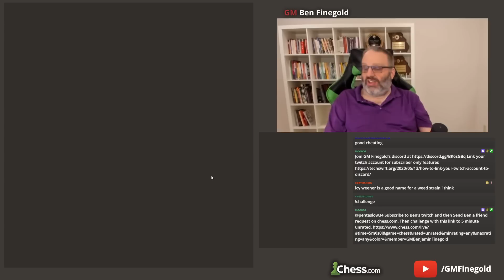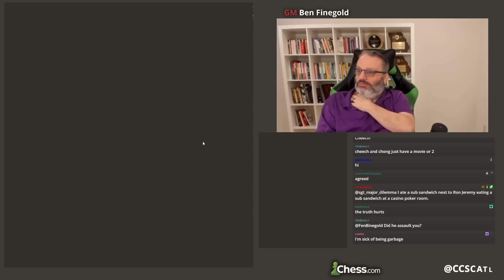Sub Monday?!?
Full Stream with Ben! [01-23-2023]